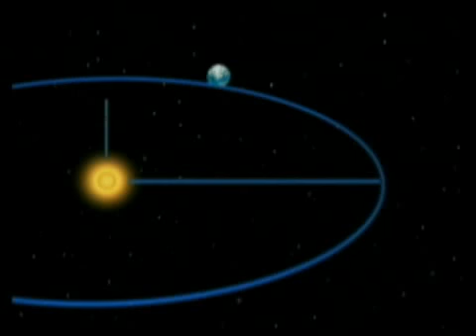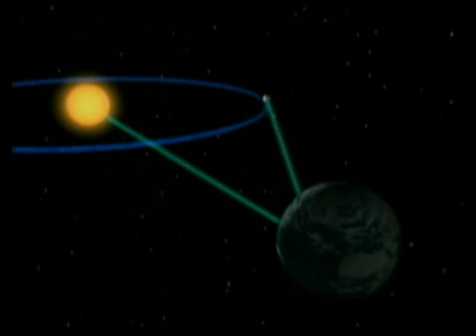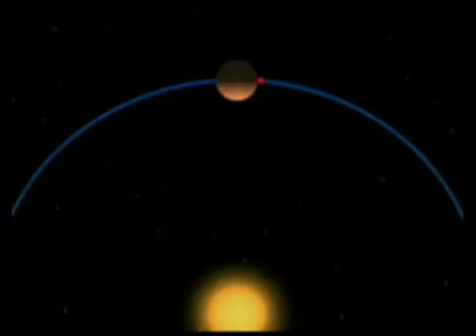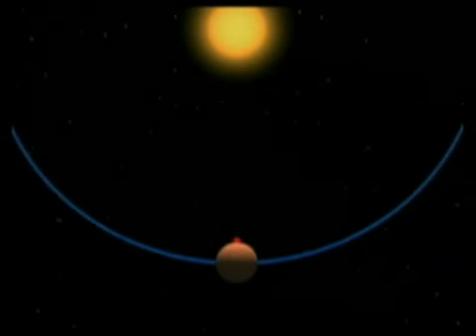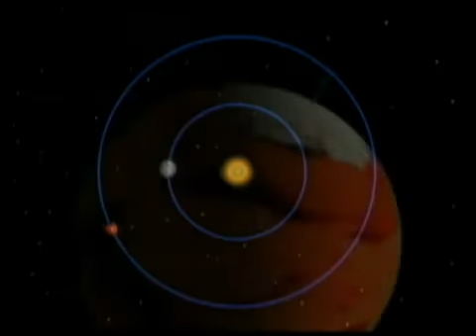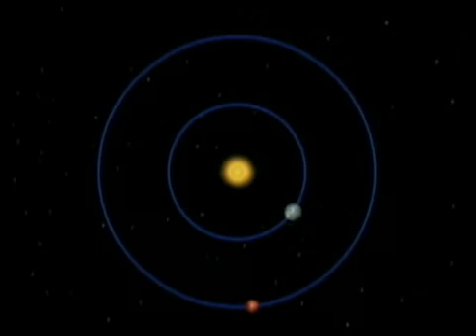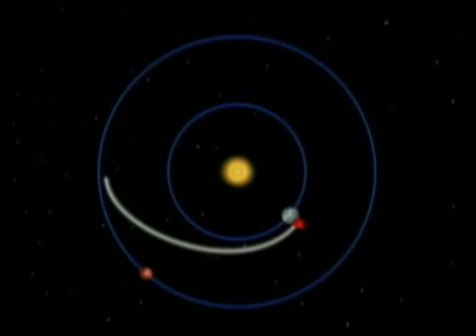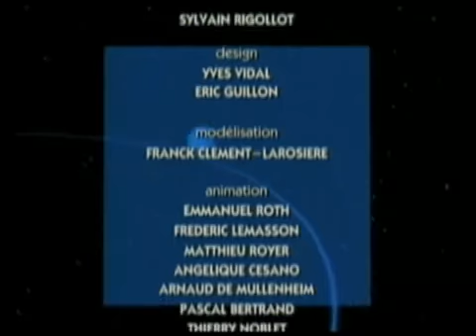Espaçonave Terra - Semana 21: Conhecendo Mercúrio / A visão de Copérnico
Espaçonave Terra (Tous Sur Orbite, no original francês) é uma série de televisão produzida na França cuja proposta é de, através de animação computadorizada, acompanhar a trajetória do planeta Terra durante uma translação ao longo das 52 semanas de um ano terrestre. No Brasil, a série é exibida pela TV Escola. Em 2004, a série foi lançada em DVD atualizados, na França. A música de abertura e encerramento é um dos aspectos mais marcantes da série francesa. Embora possa lembrar o tema da peça "O Lago dos Cisnes", do russo Tchaikovsky, trata-se de uma composição original específica para a série, de Marc Hillman e Bruno Alexiu.